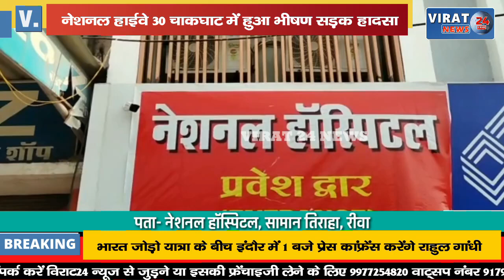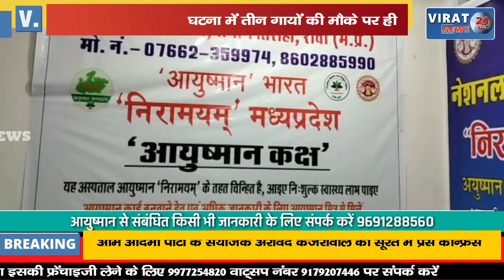🔻रीवा- नेशनल हाईवे 30 चाकघाट में तीन गायें हुई भीषण सड़क हादसे का शिकार देखें वीडियो !